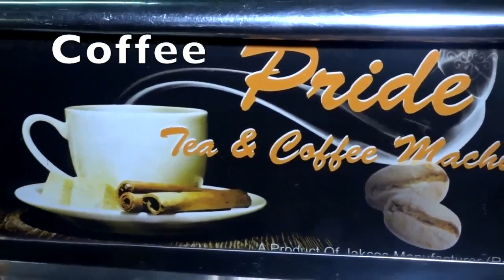Shadi ka majedar khana .Wedding's testy Food😋😋😋😋(Unique Couple)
Enjoy my wedding food. 😋😋😋😋😋😋